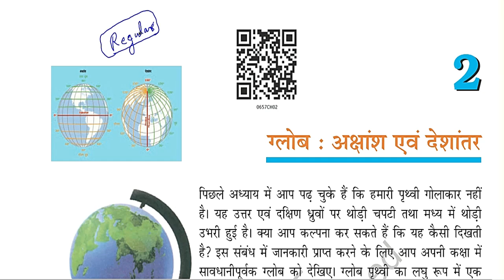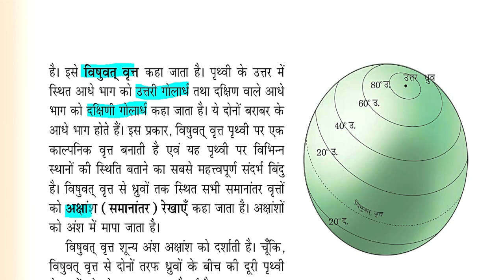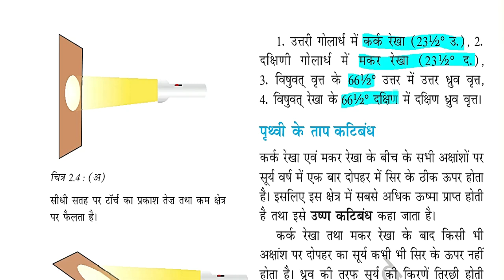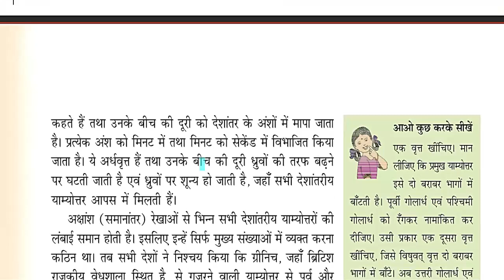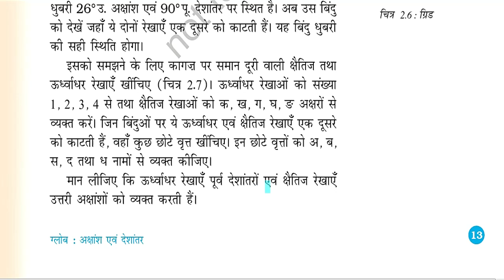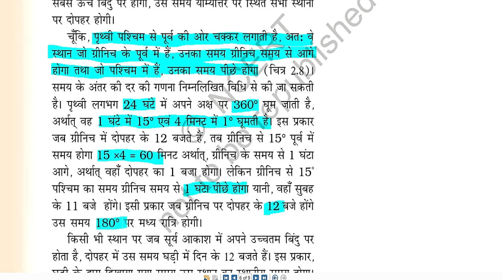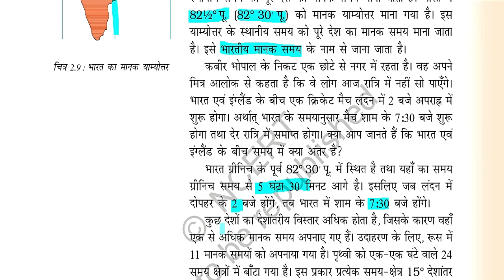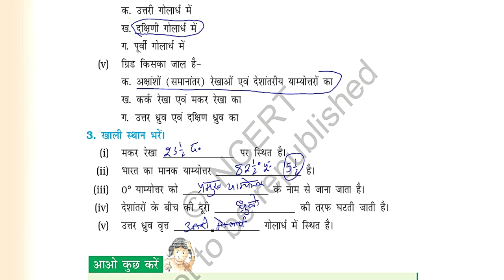Geography/ Class 6/ Chapter 2/ Taiyari Kaise Kare/ exam 2022/ latest news/ ग्लोब: अक्षांश देशांतर